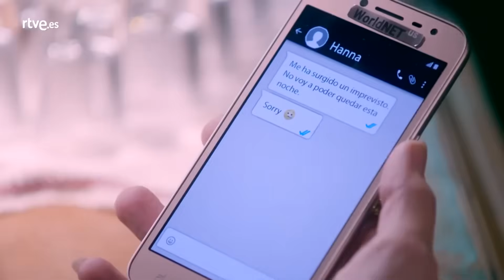Servir y Proteger: LIDIA Y HANNA: La historia al completo (Parte 1) | RTVE Series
¡Vuelve a revivir toda la historia de Lidia y Hanna!

En esta primera parte volvemos a ver cómo se conocieron, cómo se enamoraron y cómo la venganza de Hanna contra Vlado Khan (y Eva Velasco) se interpuso en su relación.